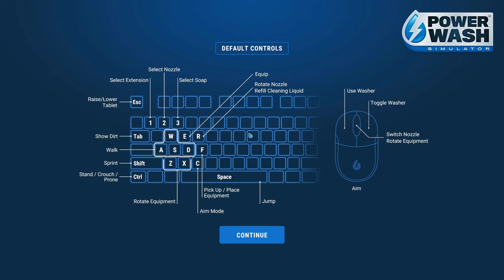That's a dirty gnome - PowerWash Simulator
PowerWash Simulator part 1
Is that blood?

--- where to get the game